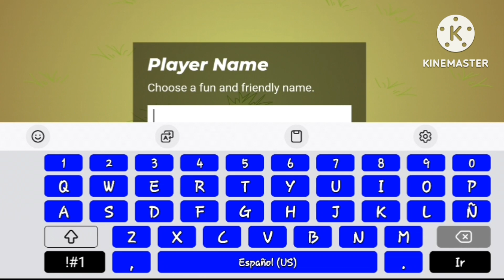arcademics elephant feed game